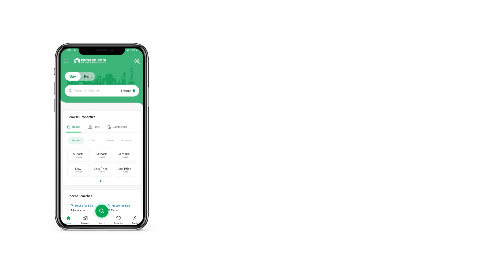240 SQYD HOUSE FOR SALE IN BLOCK B NAYA NAZIMABAD KARACHI